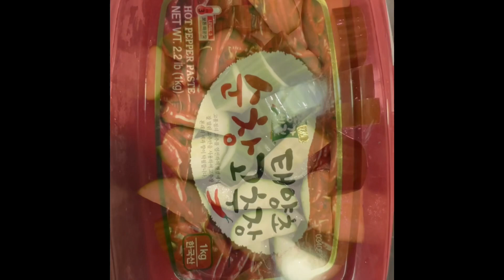SPICY KOREAN CUCUMBERS | DAVIS DELICIOUS DISHES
REFRESHING SNACK OR SIDE DISH 😋